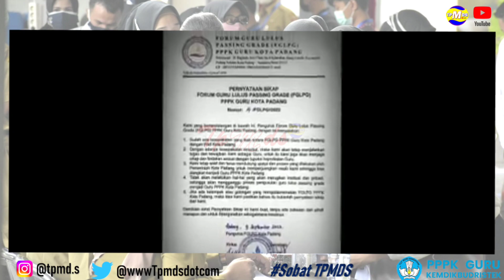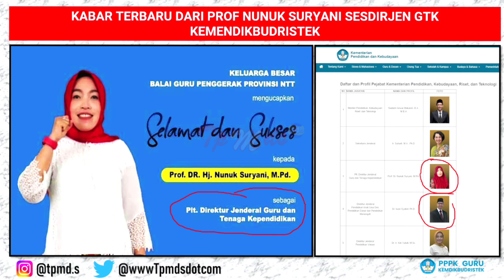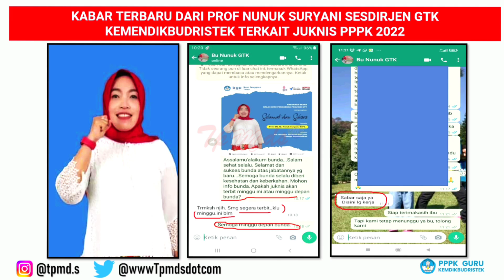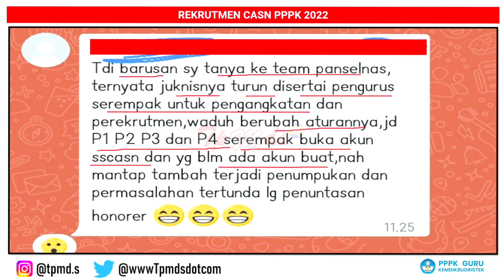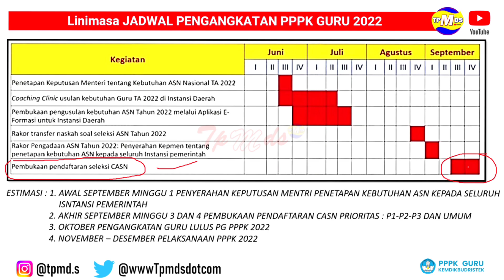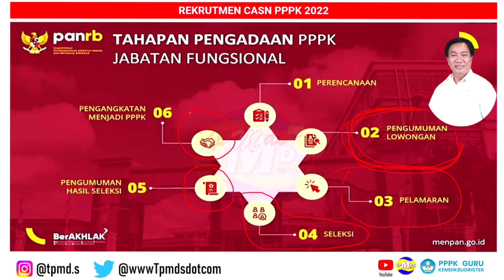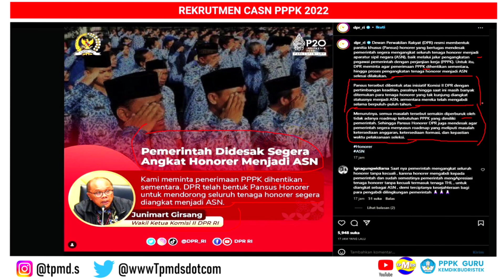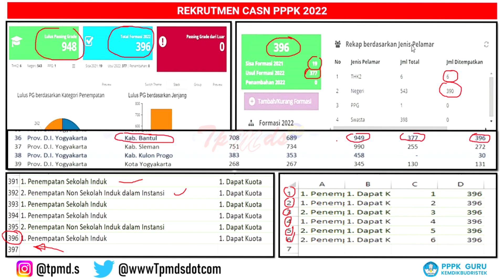Baru Saja !!! Info Kemdikbud tentang Progres Seleksi PPPK 2022 bagi Pelamar Prioritas & Umum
tryoutcpns.id mau ngasih sesuatu yang spesial nih buat kamu

Dapatkan penawaran menarik Promo 8.8 untuk setiap pembalian Paket Video Bahas Soal

Catat tanggal promo nya Harga Promo berlaku dari tanggal 1-8 Agustus 2022

Pembelian & Informasi lebih lanjut kunjungi :
 tryoutcpns.id/tpmds
 tryoutcpns.id/tpmds

pppk 2022,
pppk 2022 apakah dapat gaji 13,
pppk 2022 apakah dapat thr,
pppk 2022
pppk apoteker 2022
p3k 2022 adalah
pppk tahun 2022 apakah ada
p3k administrasi 2022
apakah lulusan smk bisa daftar pppk 2022
anggaran pppk 2022
apakah kemenag ada pppk 2022
pppk 2022 bangka belitung
pppk 2022 bkn
pppk 2022 bulan apa
pppk 2022 batam
berapa gaji pppk 2022
berapa gaji guru pppk 2022
thr pppk 2022 kapan cair
casn pppk 2022
tamsil pppk 2022 kapan cair
calon pppk 2022
cara cek formasi pppk 2022
cara cek nip pppk 2022 online
contoh nip pppk 2022
contoh sk pppk 2022
pppk 2022 diundur
pppk 2022 ditunda
pppk 2022 dibuka tanggal
pppk 2022 dishub
daerah dengan kuota formasi pppk 2022
download soal pppk 2022
data formasi pppk 2022
daftar pppk 2022 guru
pppk 2022 en
pppk 2022 el
pppk 2022 esai
pppk 2022 esa
pppk 2022 esra
pppk 2022 e-formasi
pppk 2022 edaran
pppk 2022 extension
pppk 2022 ekşi
pppk 2022 elte
surat edaran pppk 2022 pdf
pppk guru 2022 fresh graduate
formasi guru pppk 2022
formasi pppk 2022 jawa timur
formasi tenaga teknis pppk 2022
formasi pppk 2022 lulusan sma
formasi apa saja pppk 2022
pppk 2022 gianyar
pppk 2022 gagal
pppk 2022 guru kapan dibuka
pppk 2022 guru agama
pppk 2022 guru pai
pppk 2022 guru bahasa inggris
gaji 13 pppk 2022
gaji pppk 2022 s1
gaji ke 13 pppk 2022
gaji asn pppk 2022
gaji pppk 2022 kapan cair
gaji pppk 2022 naik
gaji pppk 2022 dirapel
pppk 2022 honorer
pppk 2022 hari ini
pppk 2022 hukum
update nip pppk 2022 hari ini
pppk jurusan hukum 2022
pppk 2022 untuk umum atau honorer
pppk dinas lingkungan hidup 2022
2022 hanya pppk
hasil rapat pppk 2022
honorer pppk 2022
hasil rakor pppk 2022
lowongan cpns 2022 ditiadakan pemerintah hanya rekrut pppk tahun ini